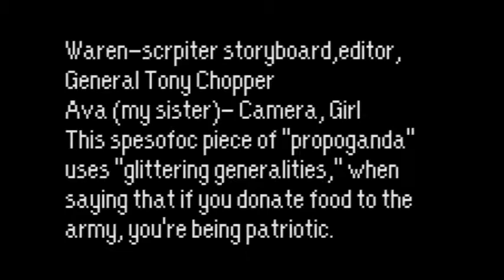Social Sudies Project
This is a small video i made for a project at school. It turned out better than i thought, and decided to upload it.
Also, I only own the footage taken, not the music and sounds from said videos.